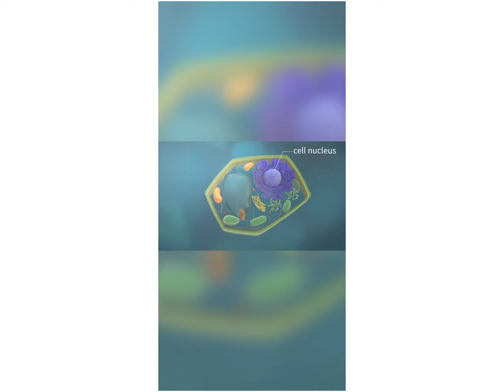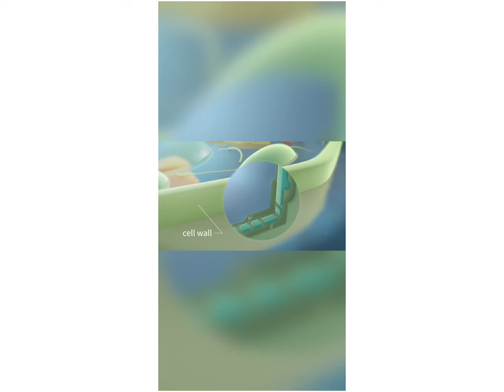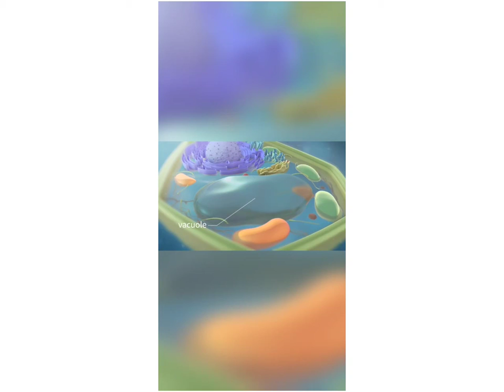plant world scenario ☺️